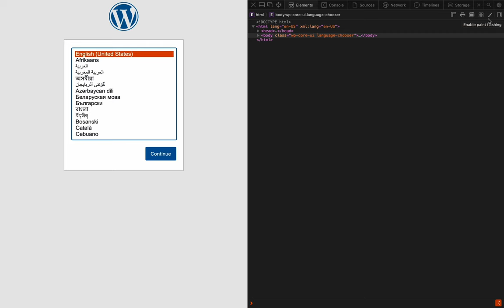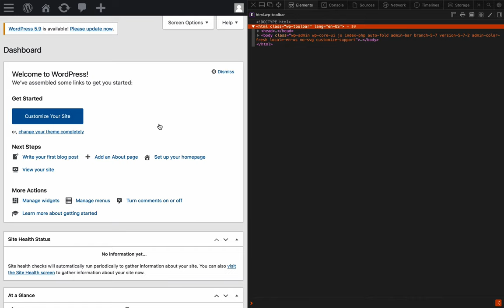WordPress Missing Password Confirmation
In this short video I give an example where the password verification fails when a different password is used (in this example, a weak password) than the one generated by WordPress itself.